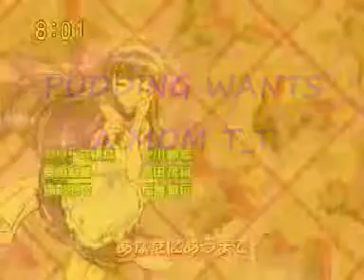PUDDING WANTS A MOM T_T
THOUGHT THIS SONG REALLY SUITED PUDDING SINCE HER MOM DIED AND ALL.
THIS IS A PUDDING TRIBUTE^^
HOPE YOU ENJOYED IT^^
PLIZ COMMENT;3
P.S. DID YOU NOTICE THAT THIS IS THE 1ST VIDEO I MADE THAT HAS NO TRACE OF TART ANYWHERE(WELL.. EXCEPT FOR NOW..)